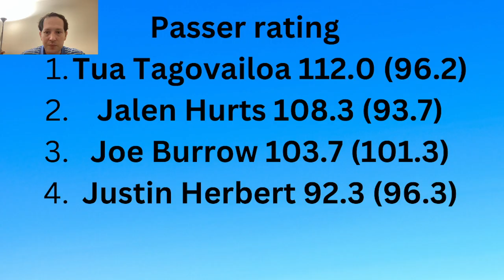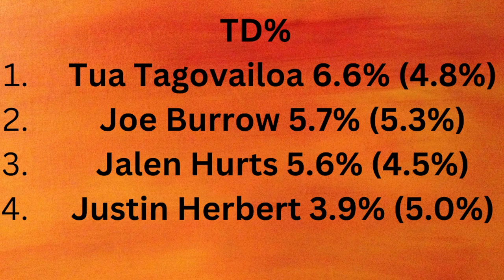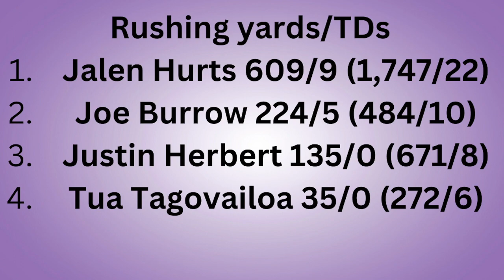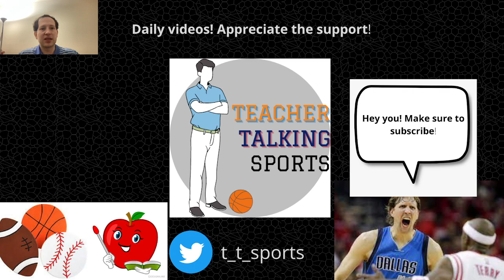Ranking and comparing the four quarterbacks from the 2020 draft (Burrow/Hurts/Tagovailoa/Herbert)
On Thursday, Bill Barnwell of ESPN wrote an article detailing the four starting quarterbacks from the 2020 NFL Draft before ranking them. How would you rank them? Could they end up comparing to the Class of 1983 or 2004 group of quarterbacks?